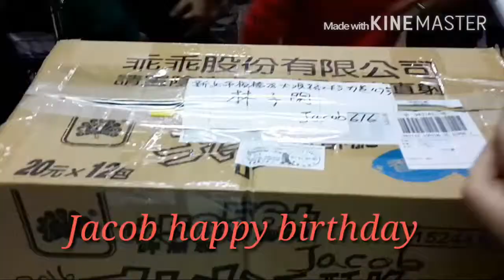2016 jacob happy birthday